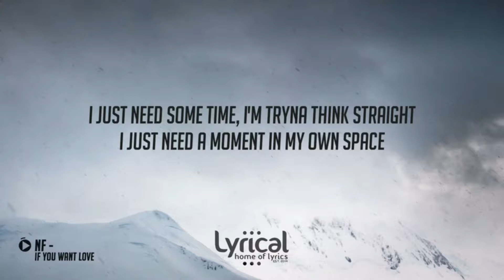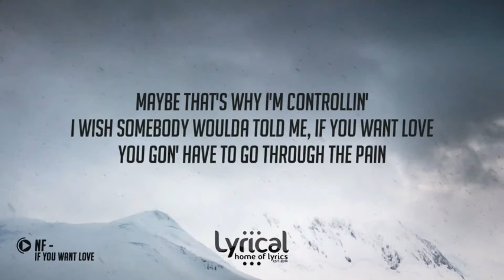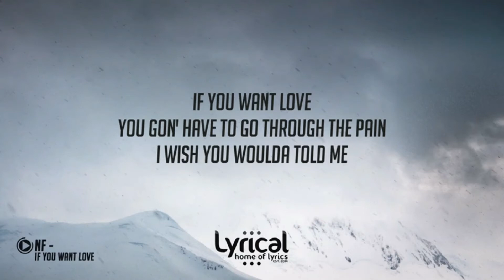NF - If You Want Love [ Official Song ] Lyrics / lyrics video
new song NF - If You Want Love [ Official Song ] Lyrics / lyrics video
Hey ! Guys.

Official video for “If You Want Love” by NF from the album Perception.

Music video by NF performing If You Want Love. (C) 2017 NF Real Music, LLC

tags.
english music
2018 english music
2018 english songs
hollywood music
2018 hollywood music
2018 songs
2018 music
latest music
best music
best songs
hit music
hit songs
top musics
top songs
hot music
hot songs
latest songs
hollywood songs